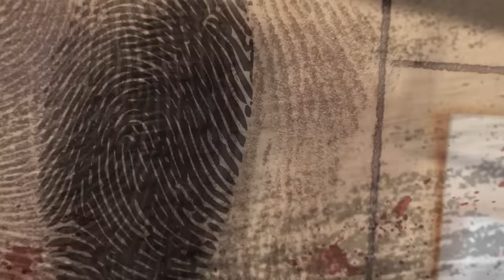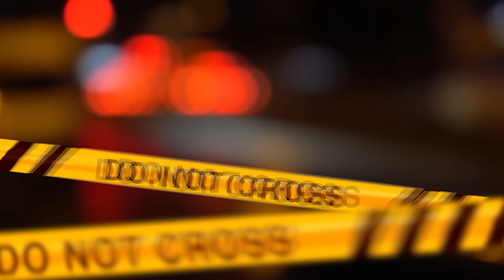LA PROFESSORESSA INFERNALE